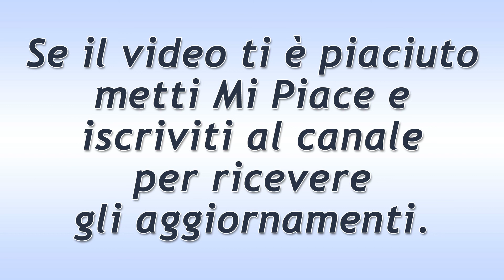Il Segreto Puntata Mercoledì 30 Agosto 2017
Il Segreto, anticipazioni puntate italiane. Il Segreto trama puntata del 30 Agosto  2017.